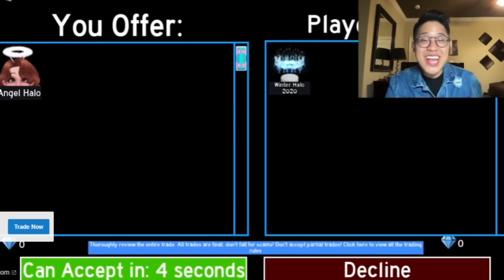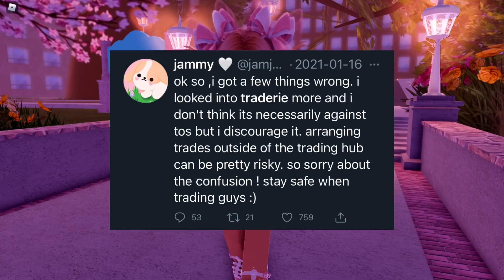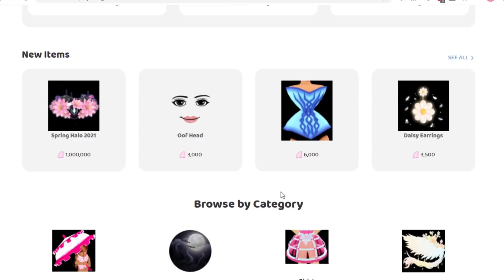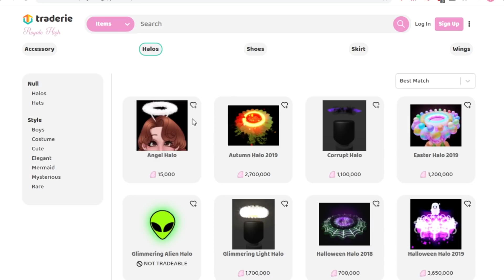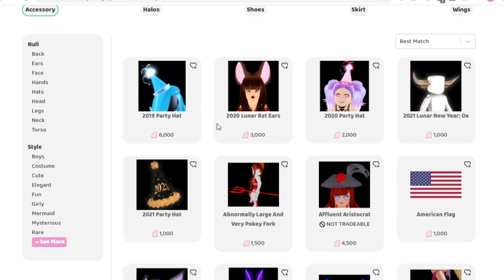IS TRADERIE *REALLY* SAFE TO USE FOR ROYALE HIGH?? ROBLOX Royale High Trading Tea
🌈 Hey guys! It's Haley here. Welcome back to another Roblox Royale High video on my channel. In today's video, I talk about traderie which is a website used to trade in Royale High and other Roblox trading games. I talk about my opinion on it and if I think traderie is really safe to use or a scam and other things. I also poke fun at the advertisement used for traderie that is on so many videos. Anyways I hope this video helps you out!